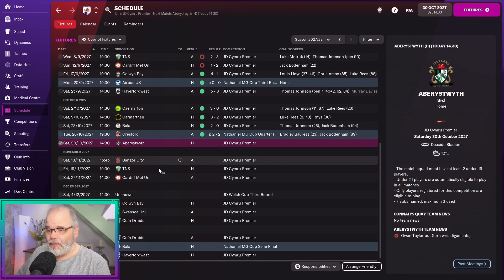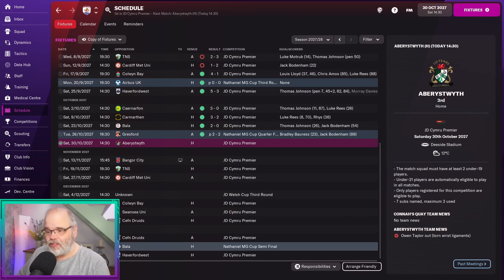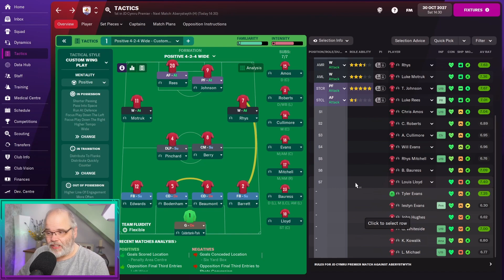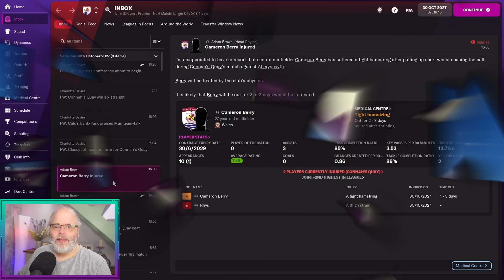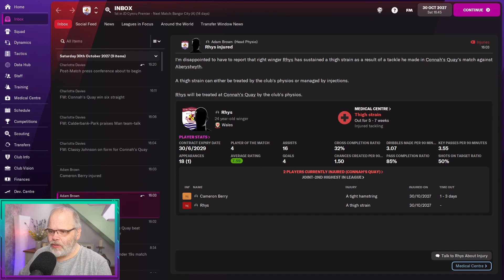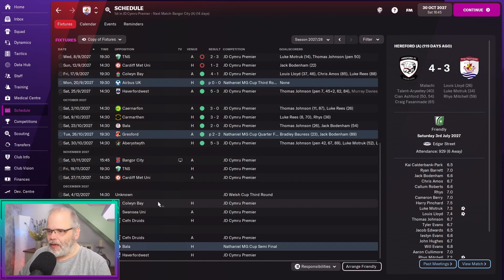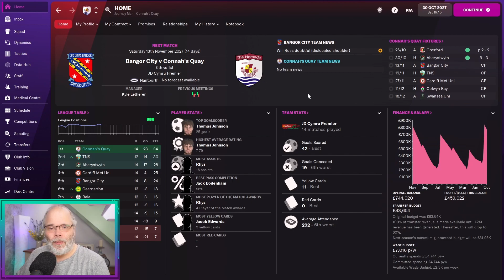FM22 - Rolling in the Isles - Club4 Ep14 - Football Manager 2022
Here is Club 4, Episode 14 of my FM22 series Rolling in the Isles. In this episode we'll start a run of 5 difficult fixtures with Aberystwyth up first. After this run will we still be top? Let's see.